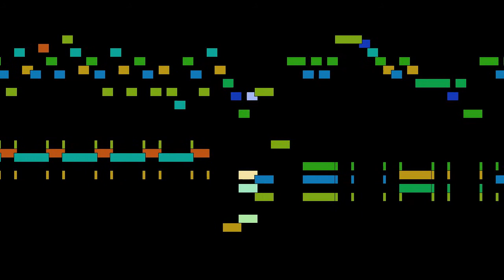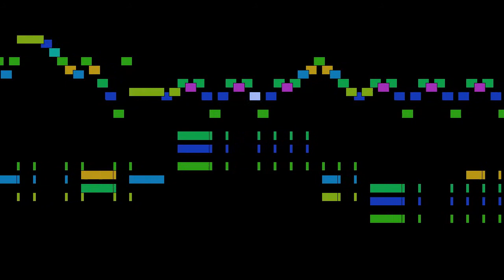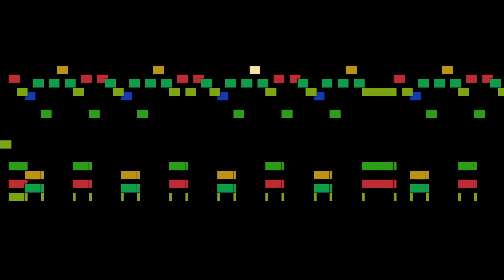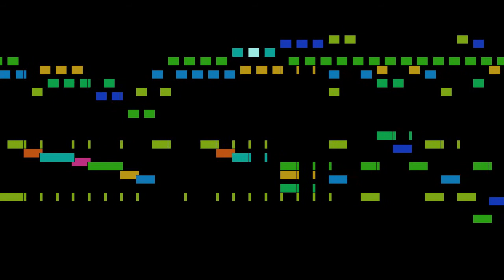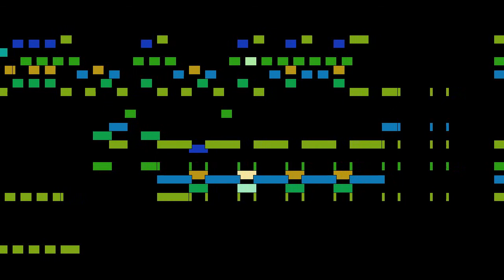Ludwig van Beethoven - 6 landler for 2 violins and cello, WoO 15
6 landler for 2 violins and cello, WoO 15, by Ludwig van Beethoven, with animated score.

FAQ:

Q: Who is Ludwig van Beethoven?
A: A German composer and pianist, crucial in the transition between the Classical and Romantic eras.